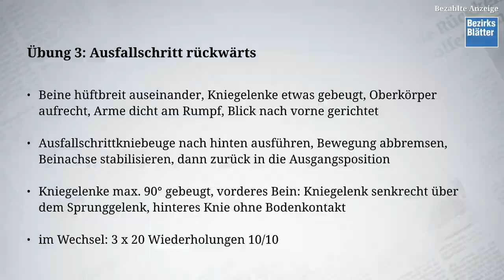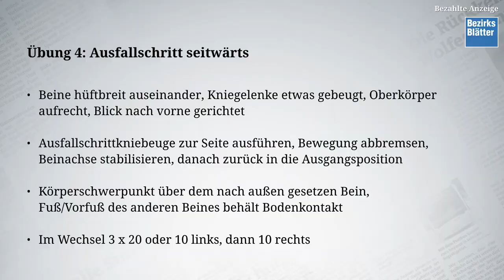Fit in den Winter mit Marlies Reich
Training mit Marlies Raich - Teil 2